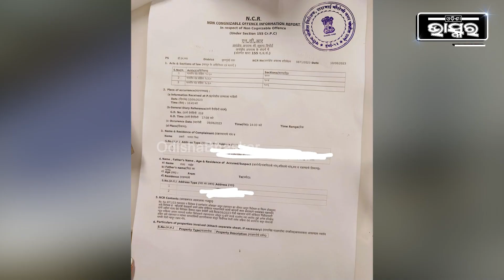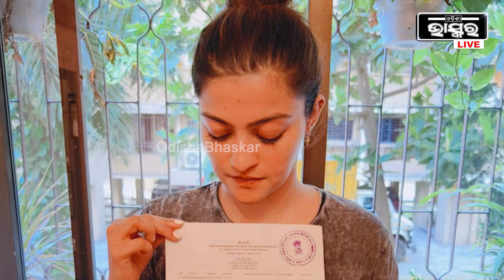ପ୍ରକୃତି-ଟୁଟୁ ବିବାଦ ପହଞ୍ଚିଲା ଥାନାରେ.. ପ୍ରଯୋଜକଙ୍କ ନାଁରେ ଏତଲା ଦେଲେ ଅଭିନେତ୍ରୀPrakruti MishraSanjay Nayak